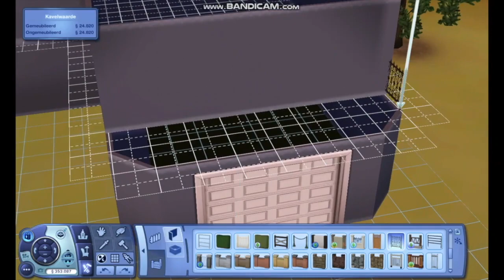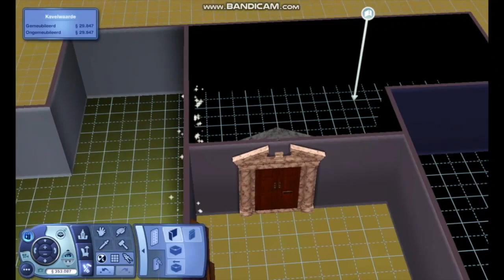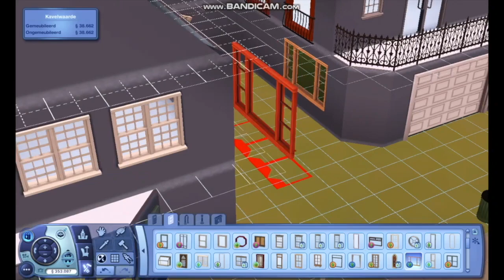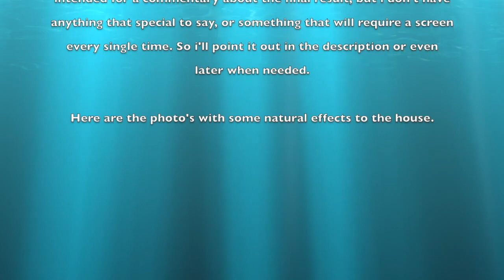The Sims 3: Building A House #4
Upcoming video's of building houses in Sims 3 will be regular ones. When we get to Part 7 of The Sims 2 it will be a big lot just like in the previous video of these ones (TS3). Part 5 of this will come soon followed by a few more music related things.

Fun fact: The first song uses the same vocal samples used in the song that plays in this similar video